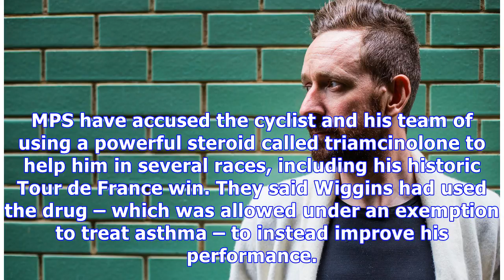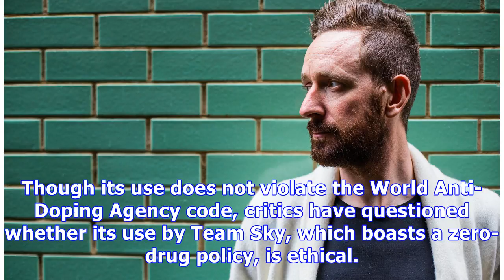Sir Bradley Wiggins 'invested in tax avoidance scheme'